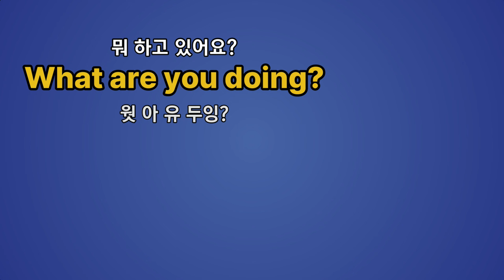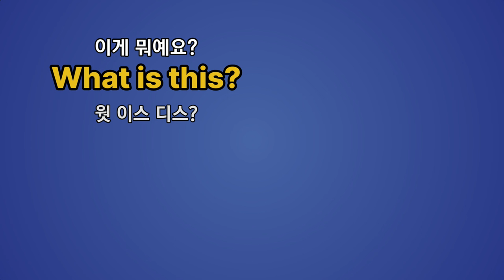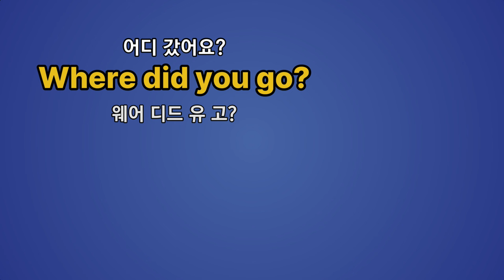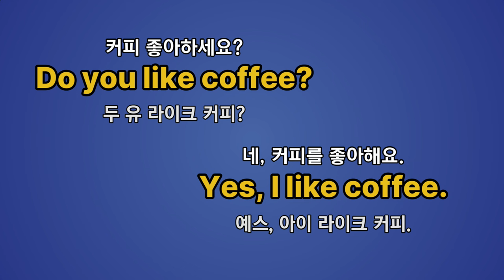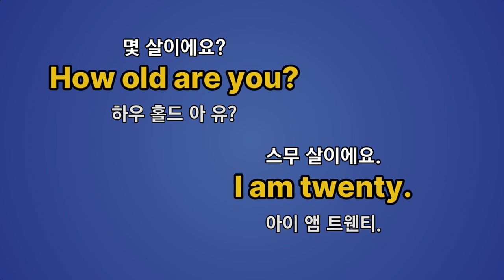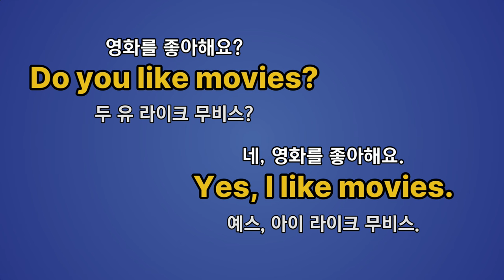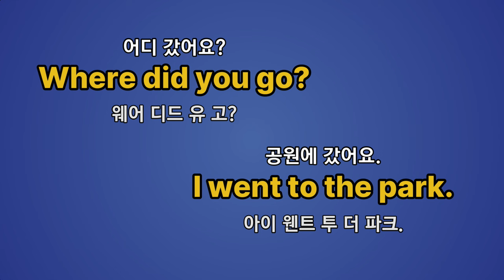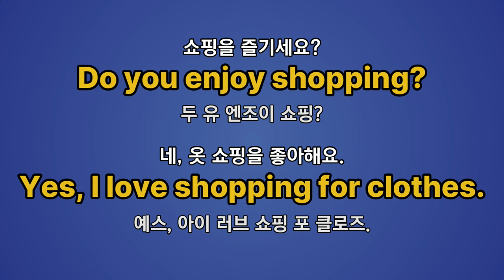#340 대화형 짧은 초간단 영어 영어회화 100문장 영어회화 영어듣기